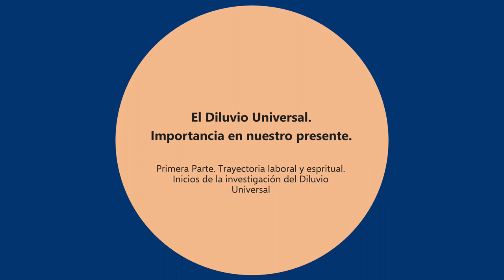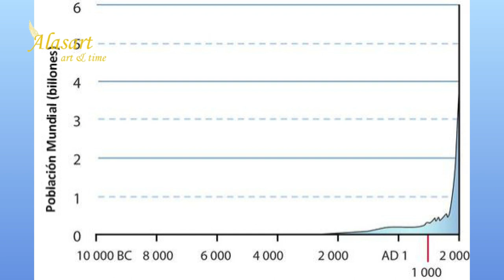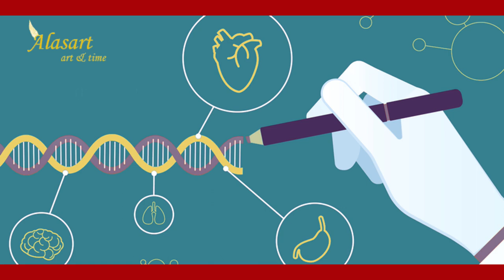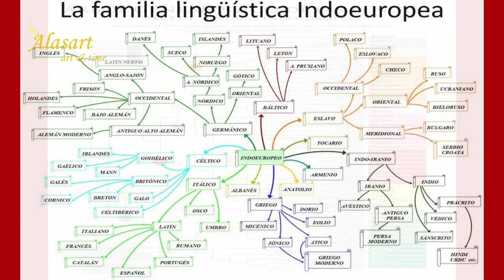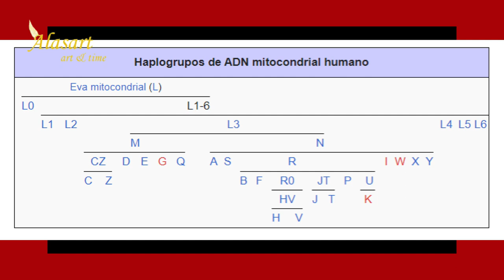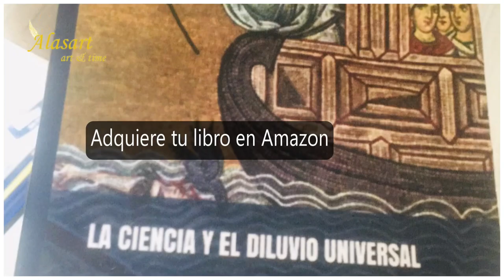1. Conoce a Dr. Agustín Sanginés e investigación sobre Diluvio Universal. Entrevista Alasart.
Entrevista dividida en varios videos.
Primera parte sobre Trayectoria laboral, espiritual e inicios de investigación.
Consulta el canal de nuestro invitado Agustín Sanginés.

Y sus publicaciones en amazon.

Contenidos en este video

00:00 Inicio
01:24 Trayectoria laboral presenta Agustín Sanginés
05:19 Experiencia espiritual
11:44 Encuentro con Radio Maria
13:51 Primeras preguntas sobre Diluvio Universal
14:50 ¿Como a partir de 8 personas se pudo poblar el mundo?
16:20 Babel
17:16 Genética de población
19:10 La sorpresa...de la genética